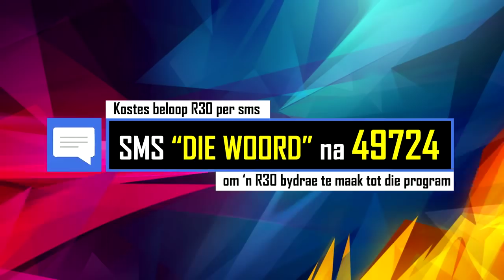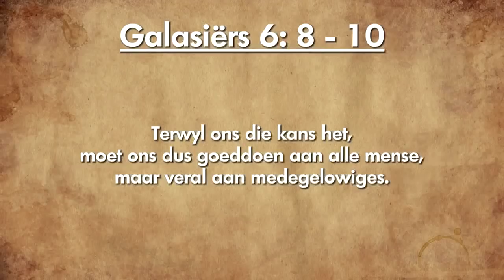Aanhouer wen//Daaglikse Oordenking - 8 Oktober 2018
Galasiërs 6:8-10 (NLV)
Hulle wat op die land van hulle sondige geaardheid saai, sal op grond daarvan die dood oes, terwyl hulle wat op die land van die Gees saai, op grond daarvan die ewige lewe sal oes. Moet dus nie moeg word om goed te doen nie, want as ons nie tou opgooi nie, sal ons op die regte tyd oes. Terwyl ons die kans het, moet ons dus goeddoen aan alle mense, maar veral aan medegelowiges.

Aanhouer wen

Ek is seker daarvan dat almal al vir hulleself gewonder het of dit wat hulle doen, die moeite werd is. Is dit die moeite werd om vroeër op te staan en Bybel te lees? Is dit die moeite werd om geld vir die armes te gee? Is dit die moeite werd om betrokke te raak by ‘n bediening want dit lyk nie of iets besig is om in ons wêreld te verander nie? Hierdie gedeelte gee ons hoop om aan te hou omdat God steeds elke daad sien. Hy sien waarmee jy besig is, Hy sien jou moeite, Hy sien jou hart en jy sal net die vrugte daarvan pluk. Moet nie opgee nie, hou moed!

Het jy iets al opgegee wat jy dink God kan gebruik?